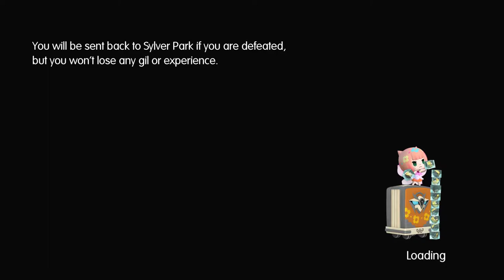Let's Play World of Final Fantasy part 48: Are We There Yet?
This place is long.